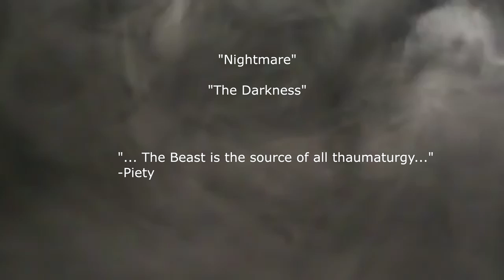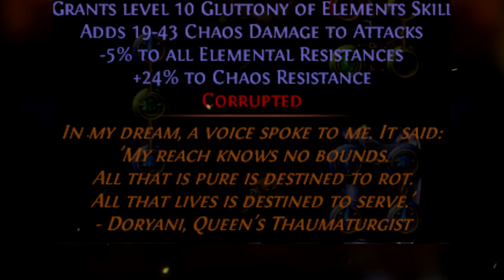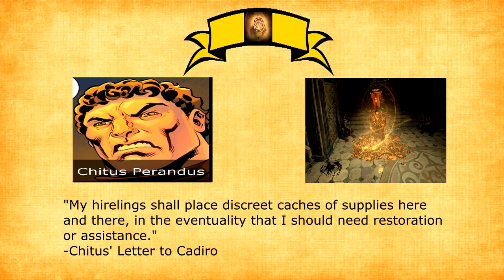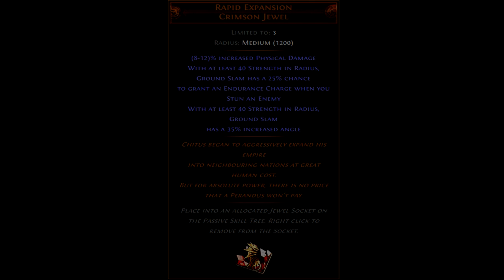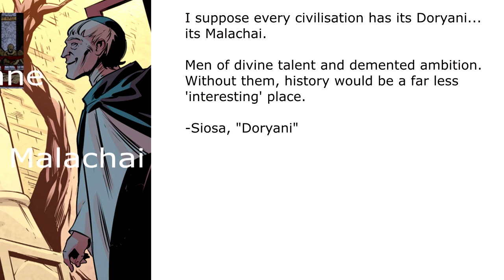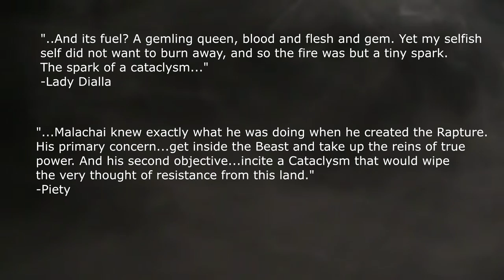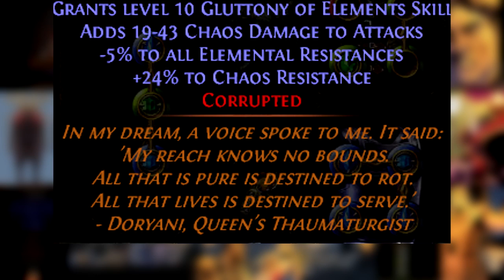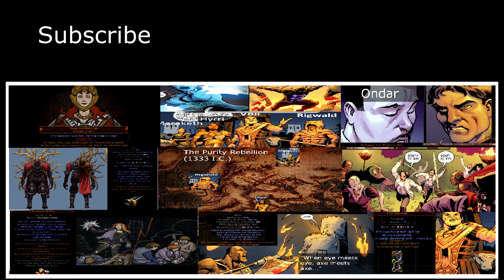Path of Exile, Lore and History Explained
A quick and rough summary of the lore and history of wraeclast.